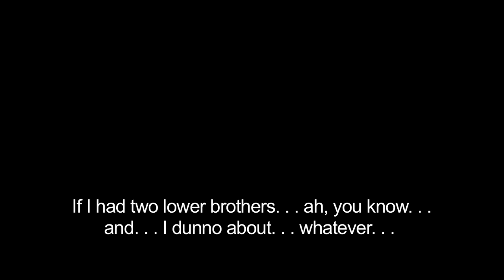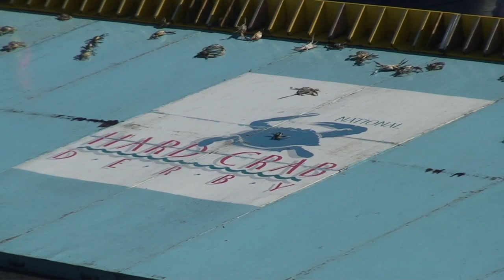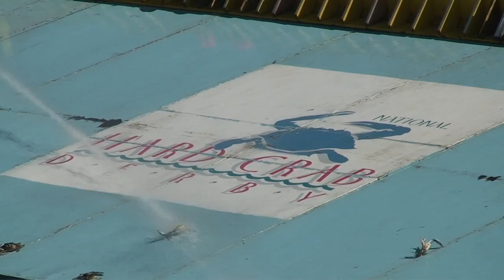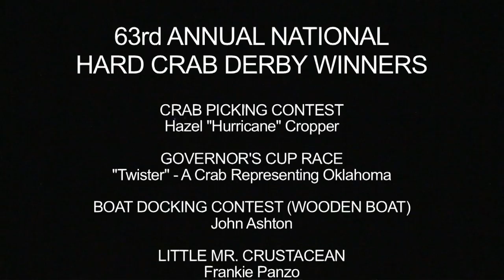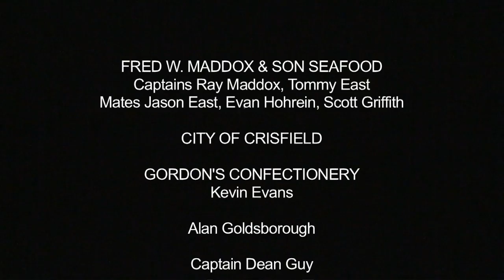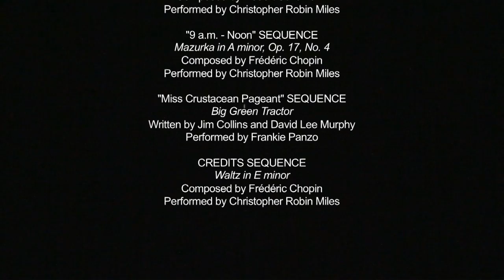"Ape Hole - Watermen, Crabs, and Crisfield" (2013)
"Ape Hole - Watermen, Crabs, and Crisfield" is a short documentary that chronicles a day in the lives of the Chesapeake Bay watermen, their catch, the Chesapeake Bay Blue Crab (Callinectes sapidus), and the town of Crisfield, Maryland, the "Crab Capital of the World."  The film begins with "Before Sunup"–when the watermen venture out into the Pocomoke Sound, and Ape Hole Creek, to fish their crab pots–and concludes with "Crisfield" and "Miss Crustacean Pageant"–when the region celebrates the bounty of the Bay with the Annual National Hard Crab Derby.
Solo Piano Works Performed by Christopher Robin Miles
Written, Produced, Directed, Photographed, Sound MIxed, and Edited by Franz Rheinhardt Wise